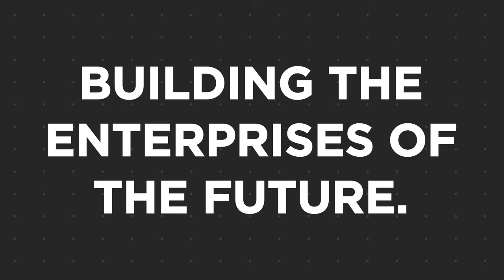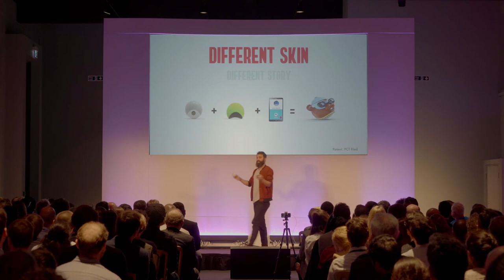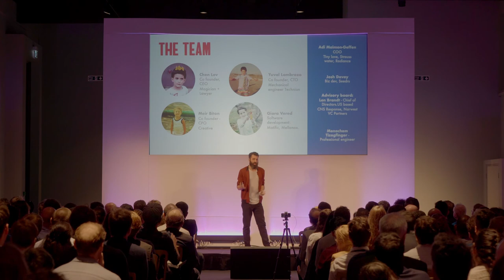Storyball - Demo Day Pitch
Meir from Storyball takes to the stage at Startupbootcamp IoT’s 2018 Demo Day to pitch his startup to a room of over 300+ potential customers, investors and partners.